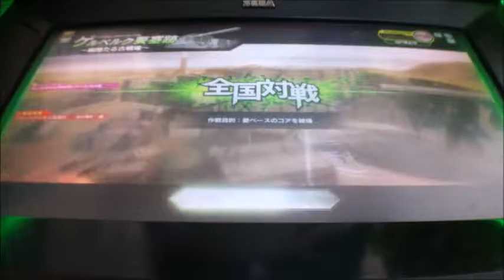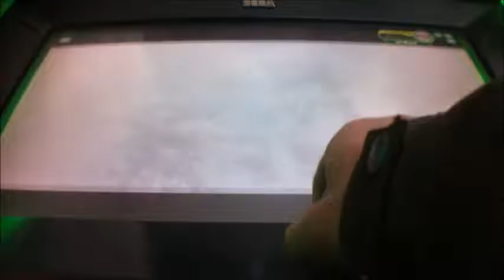ボーダーブレイクX ZERO vol.802